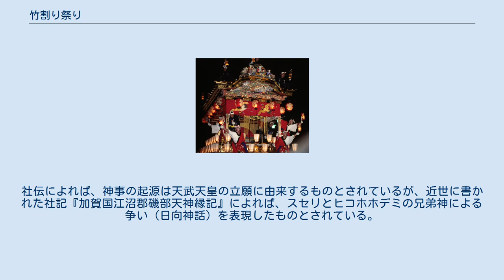竹割り祭り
竹割り祭り（たけわりまつり）とは、石川県加賀市の菅生石部神社で毎年2月10日に行われる例祭。
「竹割り祭り」は俗称であり、正しくは御願神事（ごんがんしんじ）と呼ばれる。
1987年（昭和62年）3月23日に石川県無形民俗文化財に指定されている。
 神事の次第は次の通りである。
 修祓の儀 神門の側に組まれた竹の組物に火をつけ、燃え上がったところで鳴らされる合図とともに、白装束の若衆数十人が境内に走り込み、炎の横を通過する。
（篝火行事） 境内に用意された300本の青竹を、石段や柱、拝殿の床など、全てバラバラになるまで所構わず打ち付ける。
この際、社殿に安置してある大縄に触れてはならない。
（竹割行事） すべての竹を割り終わった後、拝殿から大縄を引き出し、引き合ったり、引き回したりする。
その後、境内から神社の前の敷地橋に縄を運び、橋の上から大聖寺川に放り込んで流す。
流れにくい時は若衆が川に入り、押し流す。
（大縄行事） 割られた青竹は無病息災の縁起物として参拝客が自由に持ち帰る。
 御願神事は荒々しい奇祭として知られており、例えば肥後和男は『古代傳承研究』（1938年）の中で、スサノオのヤマタノオロチ退治と関連する、大蛇殺しを現した祭礼として紹介している。
社伝によれば、神事の起源は天武天皇の立願に由来するものとされているが、近世に書かれた社記『加賀国江沼郡磯部天神縁記』によれば、スセリとヒコホホデミの兄弟神による争い（日向神話）を表現したものとされている。